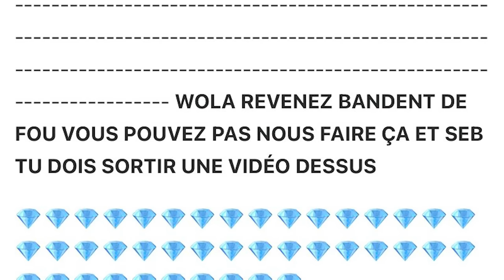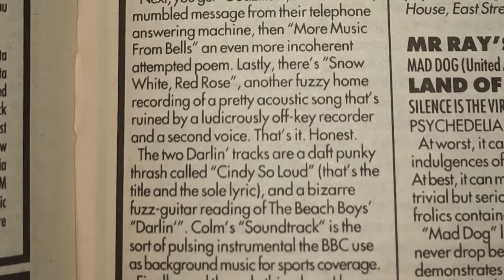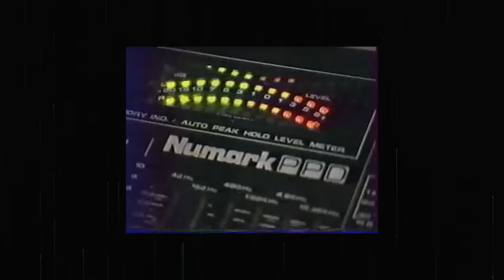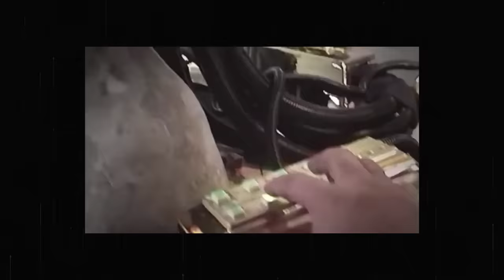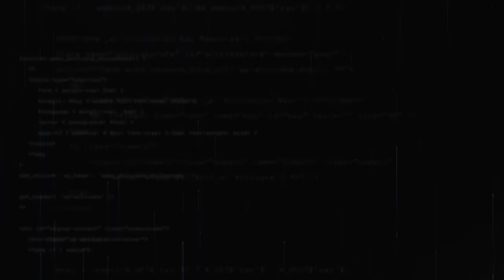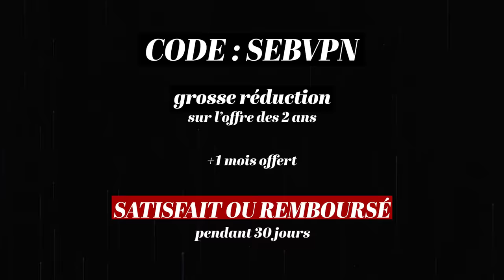L'HISTOIRE DE DAFT PUNK !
C’est satisfait ou remboursé pendant les 30 premiers jours.

Les différents chapitres :

00:00 INTRODUCTION
03:26 LE COMMENCEMENT
05:28 UN NOUVEAU COURANT
07:18 DAFT PUNK EST NÉ
09:34 ANONYMAT = LIBERTÉ
11:33 DISCOVERY
14:11 L'ART DU SAMPLING
17:35 LA RÉVOLUTION DU LIVE
20:43 DES PLATINES À L'ORCHESTRE
21:44 L'ALBUM DE MUSICIEN
24:53 LA BOUCLE EST BOUCLÉE
26:21 LA SPONSO

MON MATERIEL :
Canon 5D Mark IV
Objectif Canon 16-35mm 2.8
Micro SM7B
Micro Vidéomic Pro
Focusrite Scarlett Solo
Mon Fauteuil

La bise, à bientôt !

PS : les vidéos sur la musique sont monétisées par les ayant-droits, c'est donc YouTube qui y place des publicités et je n'ai pas le contrôle dessus, donc désolé d'avance si certaines pubs peuvent gêner le visionnage mais j'y suis pour rien !